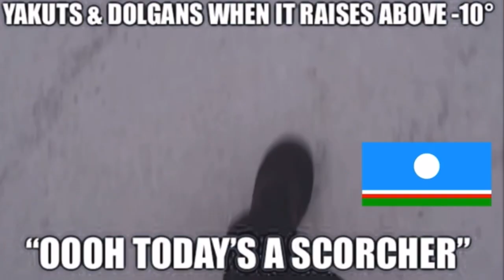turkics be like